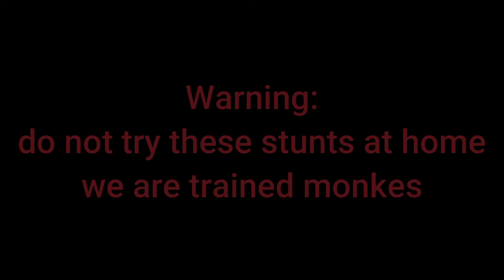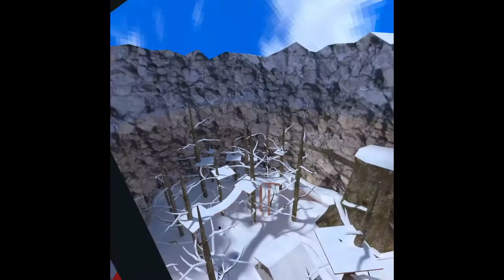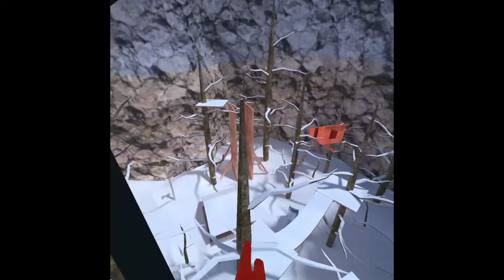Monke jackass #2 | Gorilla tag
Me and Speed_vr try to get from the tallest tree is forest to the stump by only using the tips of the trees, it was a hard challenge.